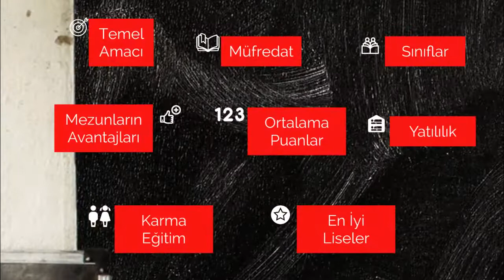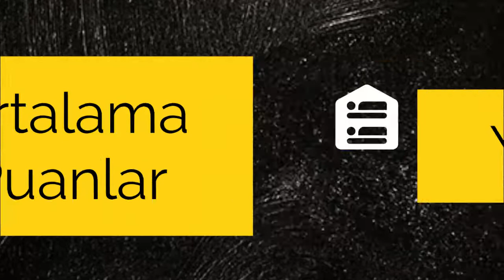TÜM LİSE TÜRLERİ -1| FEN LİSESİ ve SOSYAL BİLİMLER LİSESİ | TEMEL BİLGİLER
Ülkemizdeki lise türlerini detaylı olarak video serisi ile inceliyoruz. İlk videoda Fen Liseleri ve Sosyal Bilimler Liselerini inceledik. Diğer tüm lise türlerini inceleyeceğiz.

FEN LİSESİ Nedir?
FEN LİSESİ Puanları?
FEN LİSESİ Müfredatı?
FEN LİSESİ Sınıf Mevcutları?
FEN LİSESİ Mezunlarının Avantajları?
FEN LİSESİ Yatılı Mı?
FEN LİSESİ Pansiyonları?
FEN LİSESİ Ortalama Puanları?
SOSYAL BİLİMLER LİSESİ En İyi Liseler?
SOSYAL BİLİMLER LİSESİ Nedir?
SOSYAL BİLİMLER LİSESİ Puanları?
SOSYAL BİLİMLER LİSESİ Müfredatı?
SOSYAL BİLİMLER LİSESİ Sınıf Mevcutları?
SOSYAL BİLİMLER LİSESİ Mezunlarının Avantajları?
SOSYAL BİLİMLER LİSESİ Yatılı Mı?
SOSYAL BİLİMLER LİSESİ Pansiyonları?
SOSYAL BİLİMLER LİSESİ Ortalama Puanları?
Ankara Fen Lisesi
iİzmir Fen Lisesi
İstanbul Atatürk Fen Lisesi
Prof. Dr. Mümtaz Turhan Sosyal Bilimler Lisesi
Kayseri Kilim Sosyal Bilimler Lisesi
Denizli İbrahim Cinkaya Sosyal Bilimler Lisesi